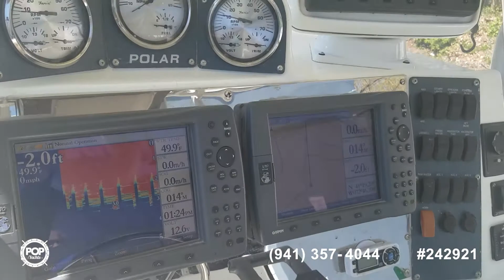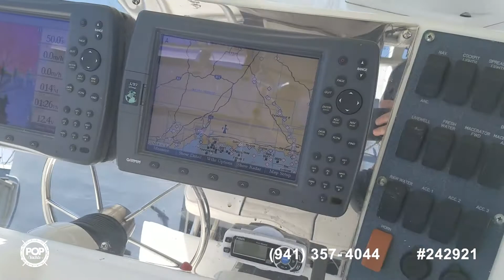[SOLD] Used 2004 Polar 2700 CC in Branford, Connecticut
This boat has been sold  (Michigan).  Viewers who viewed this boat were most likely to view the following comparable listings, which are still for sale:

2004 Boston Whaler 240 Outrage in Fredericksburg, Virginia - $62,250

2003 Pursuit 2670 Denali LS in Freehold, New Jersey - $45,000

1981 Master Marine 28 in Hampton Bays, New York - $42,300

2006 Triton 2690 WA in Center Moriches, New York - $66,500

2002 Angler 274 Center Console in High Springs, Florida - $48,900